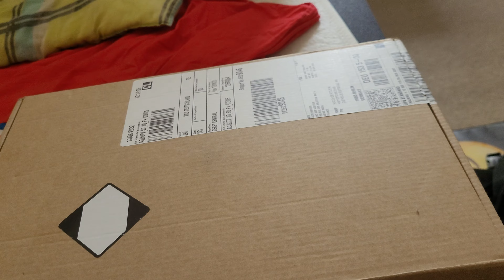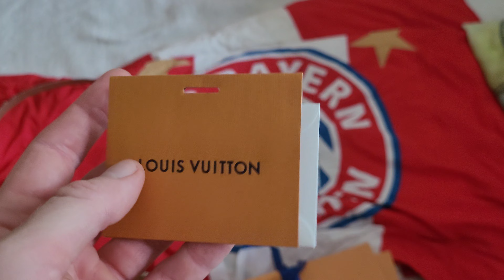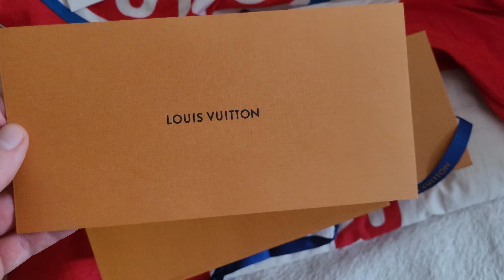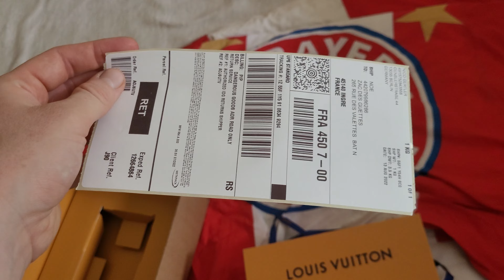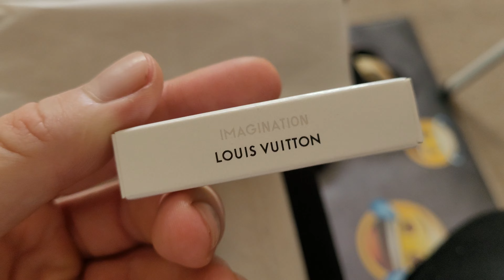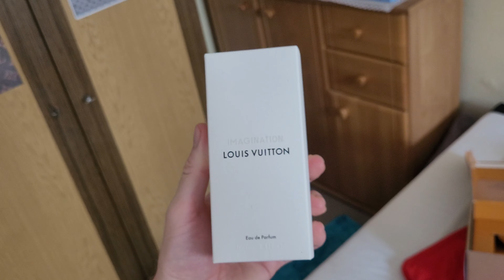Parfüm von Louis Vuitton Imagination.Einer der besten Düfte?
Endlich kann ich das erste Parfüm von Louis Vuitton Imagination auf diesem Kanal vorstellen.
Ist der Hype berechtigt?Für mich auf alle Fälle